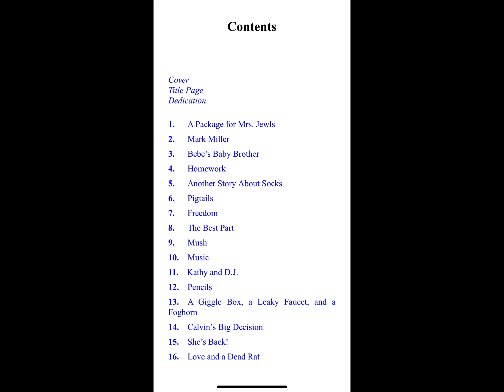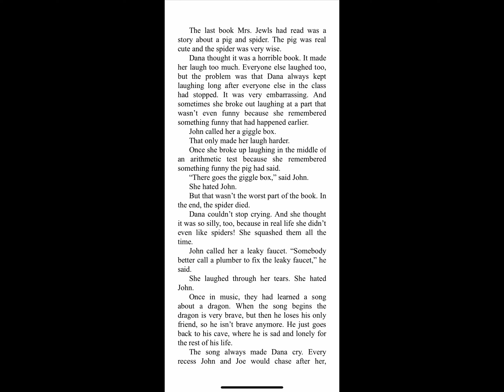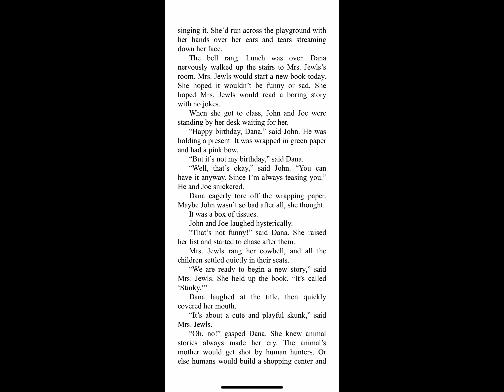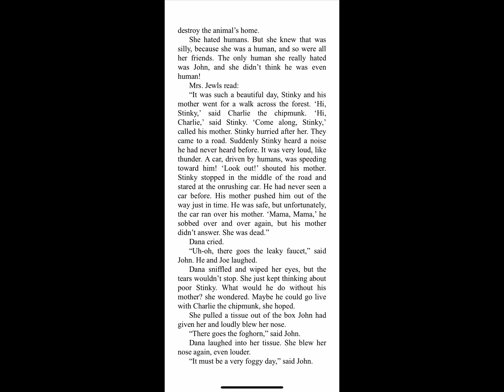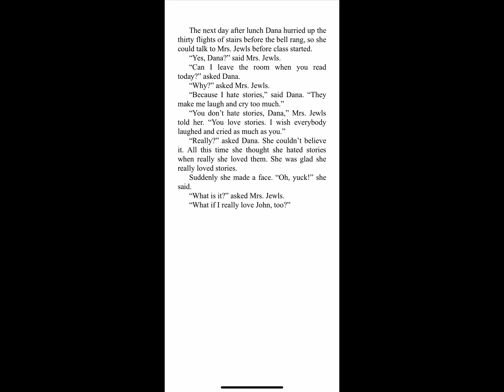Kids Book Read Aloud: Wayside School is Falling Down by Louis Sachar Chapter 13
Wayside School is Falling Down Chapter Thirteen
By Louis Sachar
Illustrated by Tim Heitz